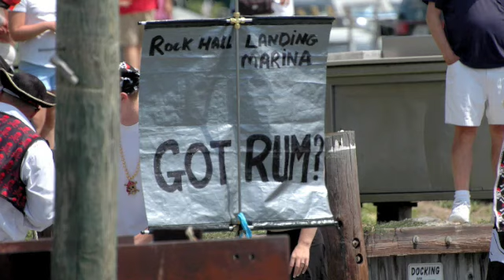Pirates invade Rock Hall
We were invaded by pirates before this trip - however we managed to get out to fish alive!